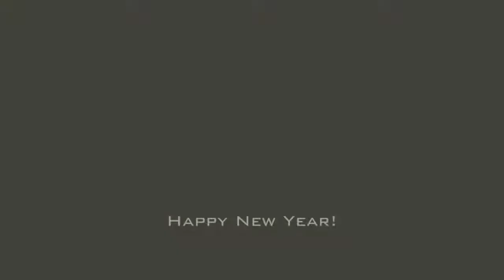Drone Show - Fire Show